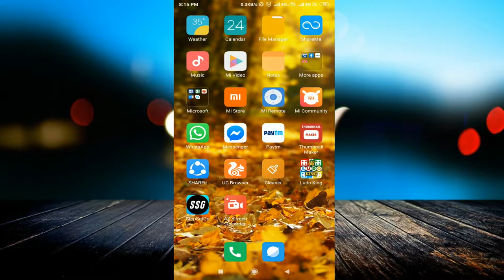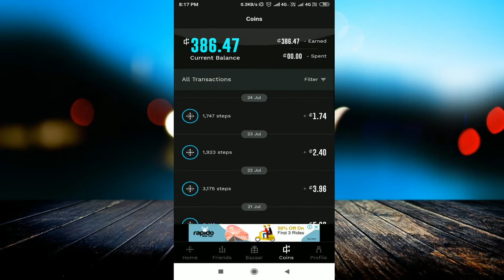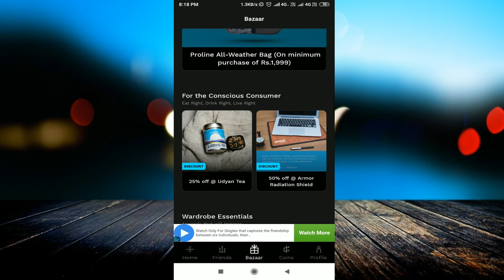StepSetGo App Walk And Earn Money 🔥| Par Reffer ₹10 | Best Earning App 2019